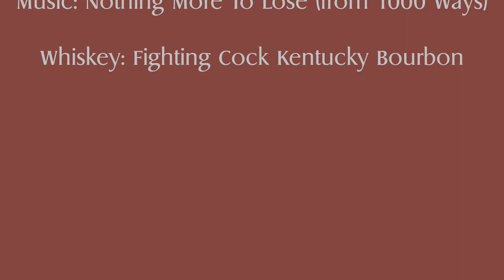Music on the Rocks - Ep. 43 - Nothing More to Lose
Music on the Rocks was created to showcase two things I love to do: make music and drink whiskey.  In this episode, I play Nothing More to Lose (from my album 1000 Ways) and drink Fighting Cock Kentucky Straight Bourbon Whiskey.  It's ok to smirk.  I sometimes have the sense of humor of a 13-year old.

The idea behind this series was to be able to perform in a time when public performances are not possible or responsible.  To date, I've lost almost all of 2020's live performances, and those losses carry on into 2021.  It's the first time that I can remember that I have absolutely no upcoming shows at all, which is uncomfortable and scary.  I lost a lot of potential sales, and those losses from missed shows continue on indefinitely, so if you are able, my albums are available for purchase digitally, on CD, and on vinyl at

Additionally, if you've been enjoying this series, and you're in a position to do so, you can tip or donate as you see fit to help replace my lost performing income at